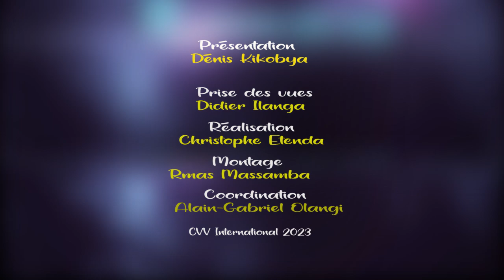Pain de Vie, Violation de la loi de l'amour avec Gén KIKOBYA